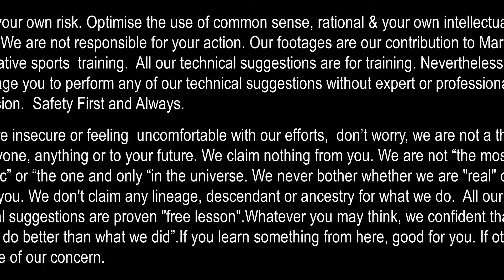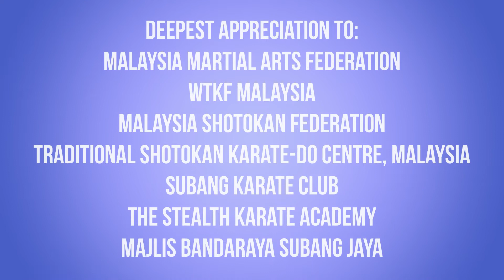Heian Shodan By Dr S Suhaizy